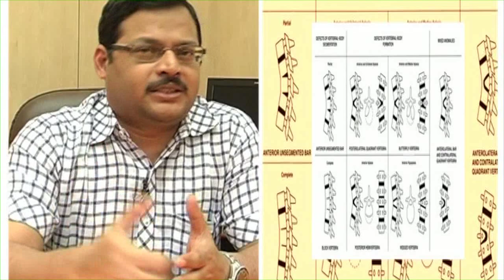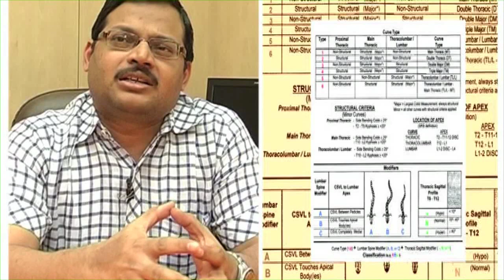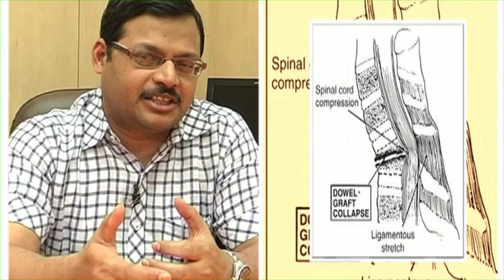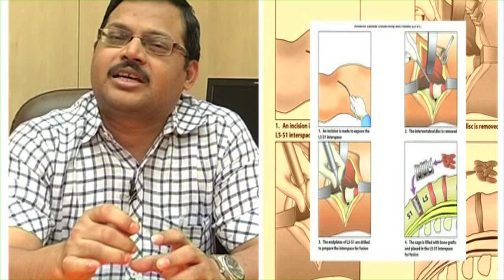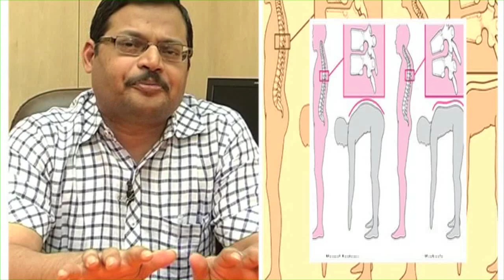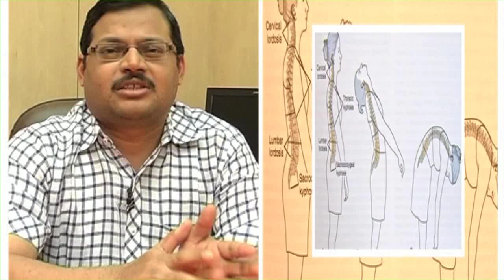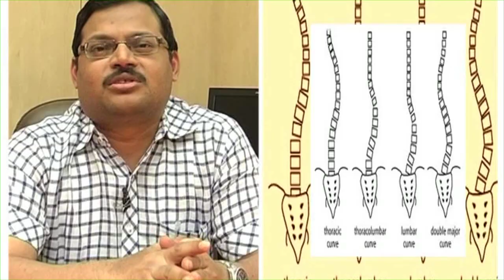Scoliosis Treatment And Herbal Treatment Tips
Scoliosis Treatment

shares the millennia of ayurvedic experience of effectively treating many common and not so common ailments. Our efforts are directed for sensible approach to the simple Herbal Medicines that are immensely effective, safe and reasonable for all practical purposes. All of our Herbs are naturally grown, pure and sanctified by the innate healing power of nature. These all natural, herbal medicines help one to divest any acute and chronic health ailments. We guarantee authentic, real and Pure Ayurveda